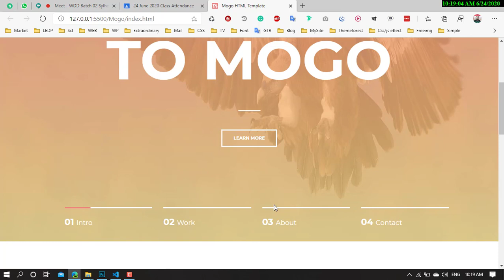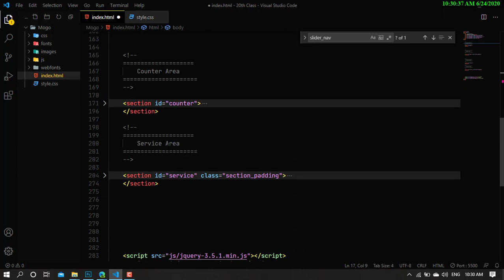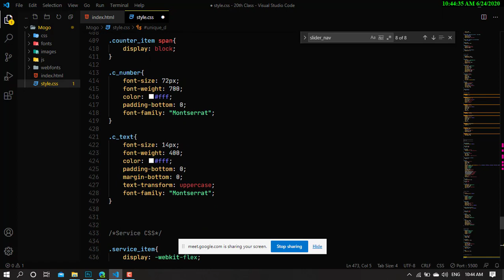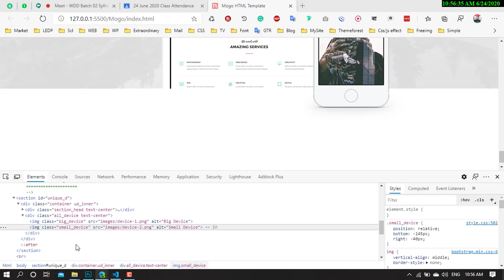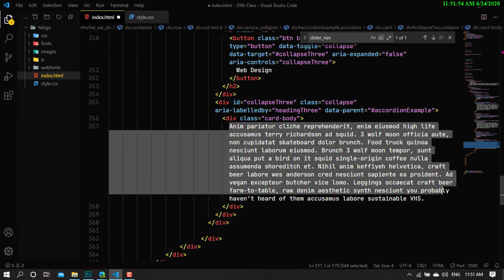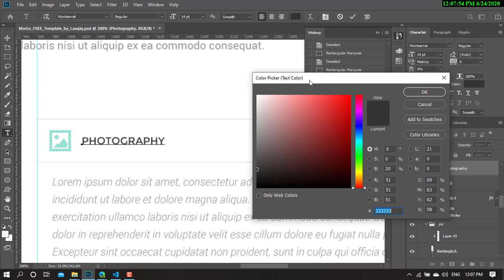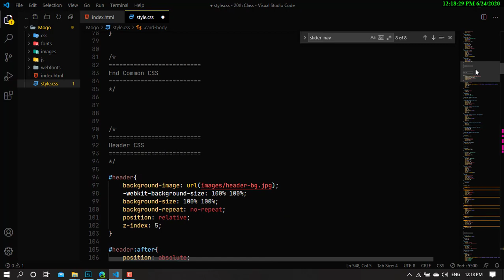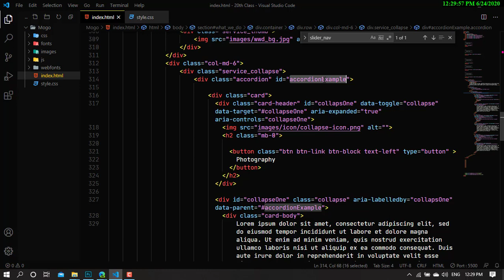MoGo- PSD to HTML Part-3 ( Bootstrap Collapse ) Sadik Bin Jalil